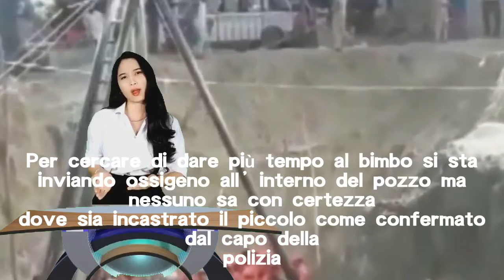India, bimbo caduto nel pozzo: arriva l’esercito per salvarlo, corsa contro il tempo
Si cerca da ormai 4 giorni di salvare il bimbo caduto in un pozzo in India, gli ultimi aggiornamenti sulla vicenda che sta tenendo con il fiato sospeso.